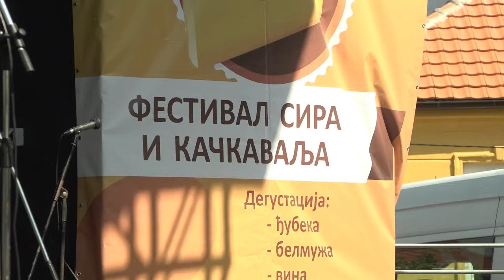PRAZNIK SIRA I KAČKAVALJA U PIROTU